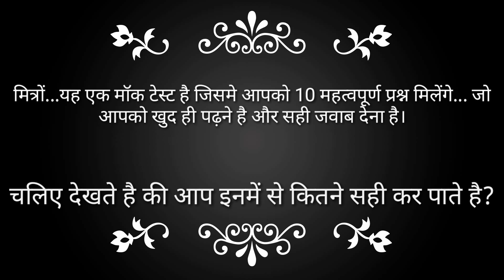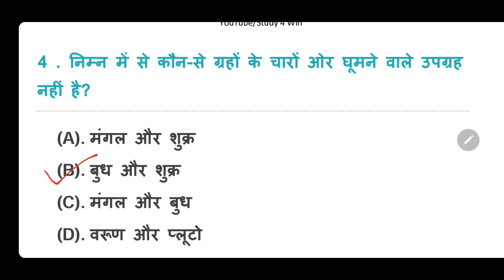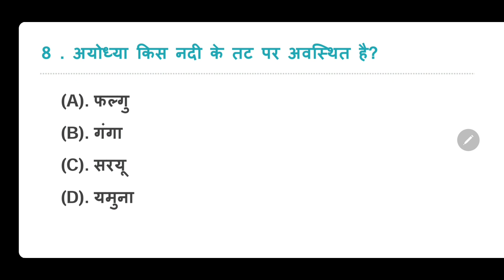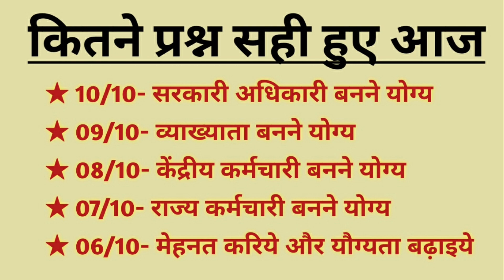Paryavaran adhyayan Questions For Super TET || शिक्षक भर्ती परीक्षा|| Study 4 Win